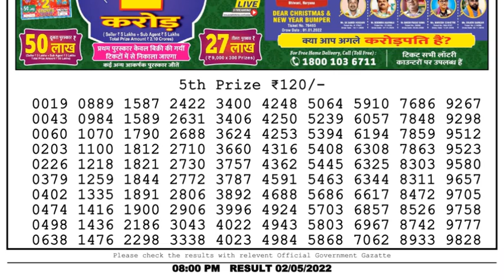🔴Dear Lottery Sambad Live 8pm today 02.05.22 Nagaland State Lottery Result